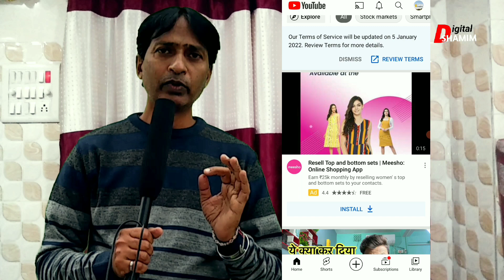Subscribe channel ko hide kaise kare Subscribe channel ko hide kaise karen Youtube channel subscribe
Your Queries -
digital shamim